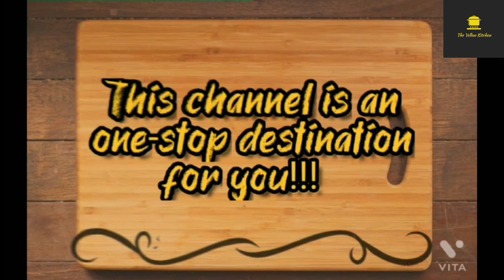Moong का सुपर साफ्ट दही वडा| Dahi Wada Recipe.Holi Special#dahiwada#dahiwada#theyellowkitchen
Namste Dosto The yellow kitchen Me apka Swagat. Holi Special me Bannewala hai Moong ka Super Soft Dahiwada.

Ingredients--
1 Cup Moong dal
1/3 Cup Urad dal
salt

For Topping
Beaten Curd
green chutney
imligur ki Chutney
Chat masala